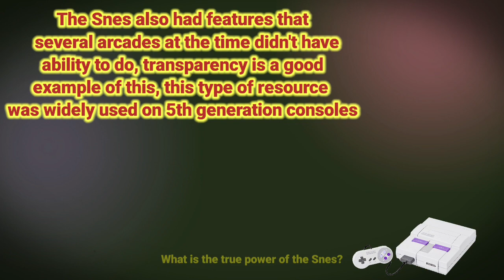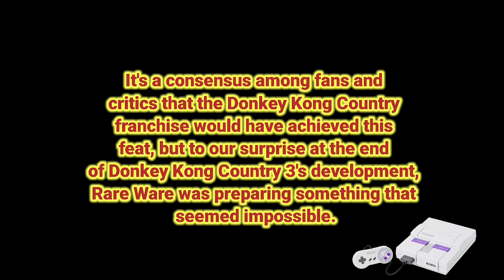What is the true graphics power of the SNES?